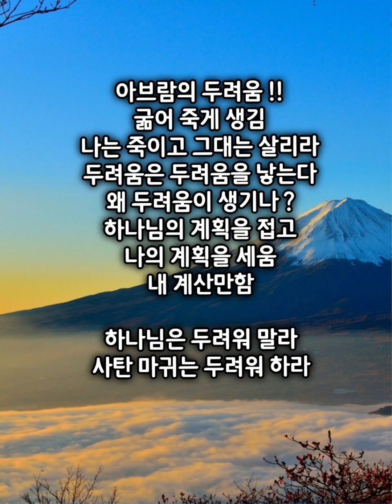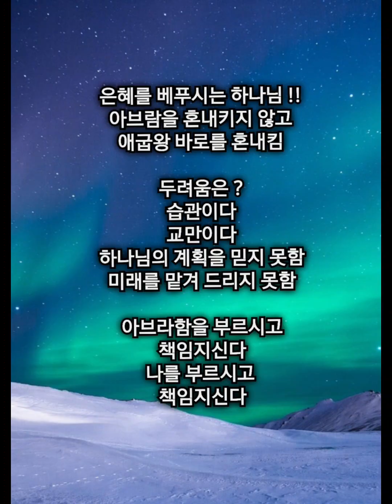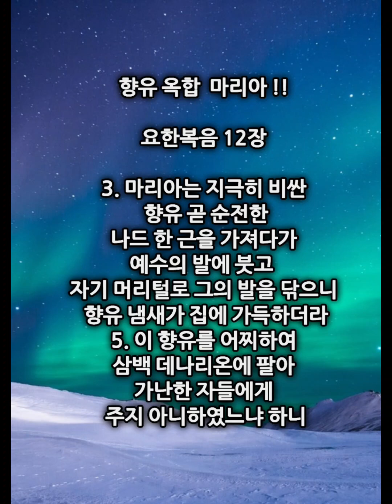어찌하여 나에게 이렇게 행하였느냐 ? 나는 하나님의 자녀 !!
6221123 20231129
어찌하여 나에게
이렇게 행하였느냐 ?
약속의 땅인데 ?
기근이 임함
가나안 땅에 기근이 임함
그 땅에 기근이 심히 들음
기근을 피하여 애굽에 거류하려함
거류 ?
잠간 머무르려함

아브람의 두려움 !!
굶어 죽게 생김
나는 죽이고 그대는 살리라
두려움은 두려움을 낳는다
왜 두려움이 생기나 ?
하나님의 계획을 접고
나의 계획을 세움
내 계산만함

하나님은 두려워 말라
사탄 마귀는 두려워 하라

너희는 두려워 말고
가만히 서서 있으라
하나님의 행하심을 보라
출14ㆍ13

기도는 ?
때로
움직이지 않는 싸움이다
가만히 있는 것이다
내 발자욱 백만보 보다
하나님 한 발자욱이 더 크다

은혜를 베푸시는 하나님 !!
아브람을 혼내키지 않고
애굽왕 바로를 혼내킴

두려움은 ?
습관이다
교만이다
하나님의 계획을 믿지 못함
미래를 맡겨 드리지 못함

아브라함을 부르시고
책임지신다
나를 부르시고
책임지신다

하나님의 부르심에는

개역개정 창세기 12장

10. ○그 땅에 기근이 들었으므로 아브람이 애굽에 거류하려고 그리로 내려갔으니 이는 그 땅에 기근이 심하였음이라
11. 그가 애굽에 가까이 이르렀을 때에 그의 아내 사래에게 말하되 내가 알기에 그대는 아리따운 여인이라
12. 애굽 사람이 그대를 볼 때에 이르기를 이는 그의 아내라 하여 나는 죽이고 그대는 살리리니
13. 원하건대 그대는 나의 누이라 하라 그러면 내가 그대로 말미암아 안전하고 내 목숨이 그대로 말미암아 보존되리라 하니라
14. 아브람이 애굽에 이르렀을 때에 애굽 사람들이 그 여인이 심히 아리따움을 보았고
15. 바로의 고관들도 그를 보고 바로 앞에서 칭찬하므로 그 여인을 바로의 궁으로 이끌어들인지라
16. 이에 바로가 그로 말미암아 아브람을 후대하므로 아브람이 양과 소와 노비와 암수 나귀와 낙타를 얻었더라
17. 여호와께서 아브람의 아내 사래의 일로 바로와 그 집에 큰 재앙을 내리신지라
18. 바로가 아브람을 불러서 이르되 네가 어찌하여 나에게 이렇게 행하였느냐 네가 어찌하여 그를 네 아내라고 내게 말하지 아니하였느냐
19. 네가 어찌 그를 누이라 하여 내가 그를 데려다가 아내를 삼게 하였느냐 네 아내가 여기 있으니 이제 데려가라 하고
20. 바로가 사람들에게 그의 일을 명하매 그들이 그와 함께 그의 아내와 그의 모든 소유를 보내었더라